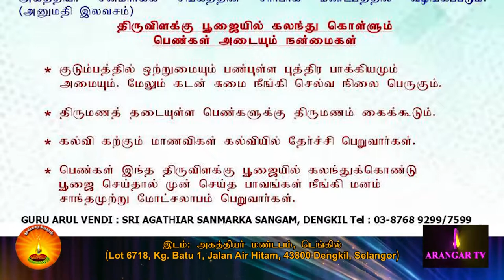மலேசியா-குருநாதாின் 84வது அவதார விழா 13-01-2019